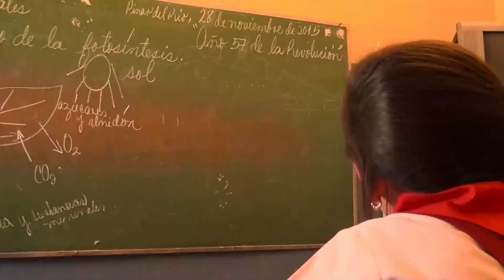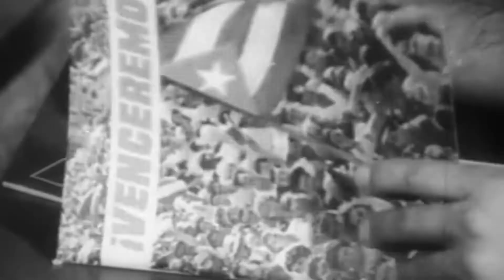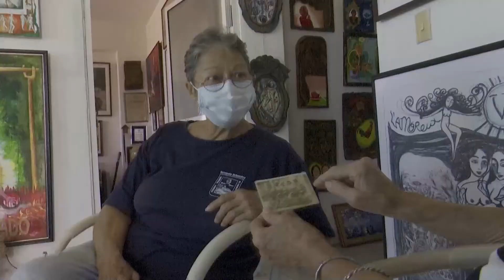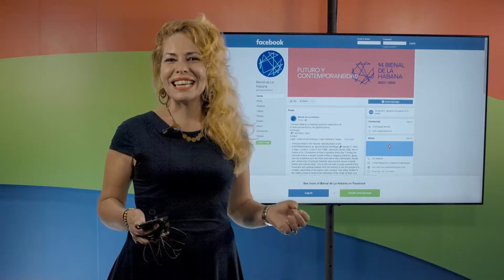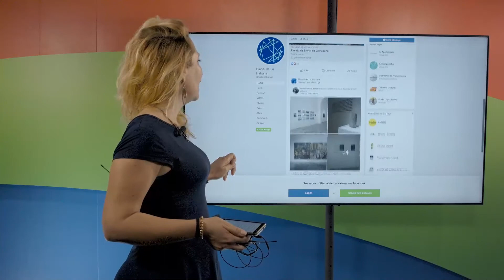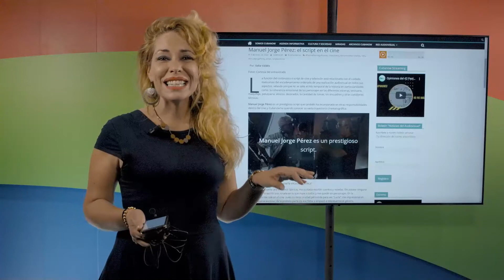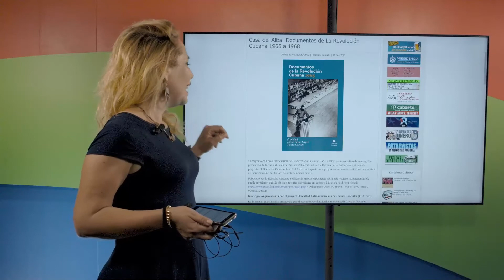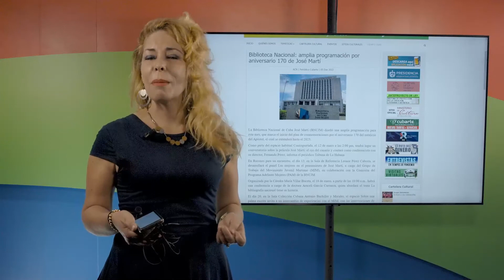Enlace con el Canal Caribe. Jornada Cultural por el Triunfo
Presentadora y conductora: Belkis Curbelo
Emisión 5 de Enero del 2021

Pases de Provincias:
- Santiago de Cuba
- Sancti Spíritus (Trinidad)

Entrevista:
- Jeni Medina García (Directora de Arte y Cultura de Trinidad)